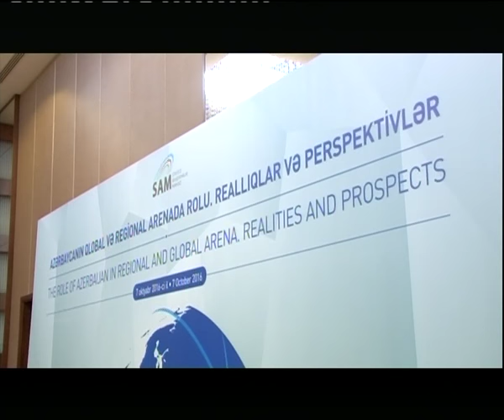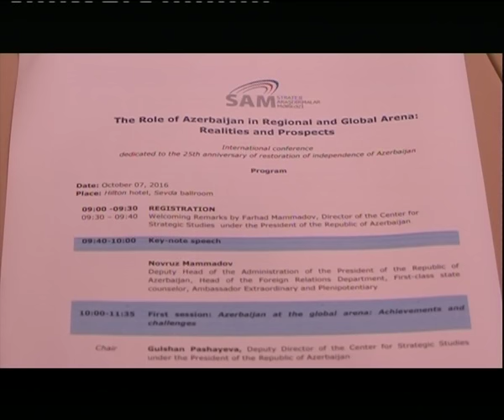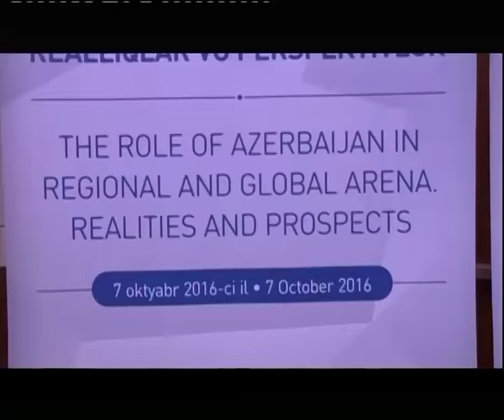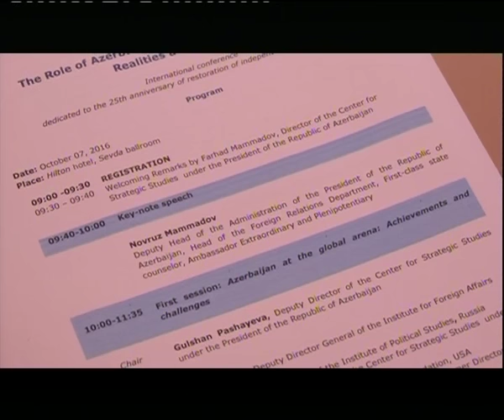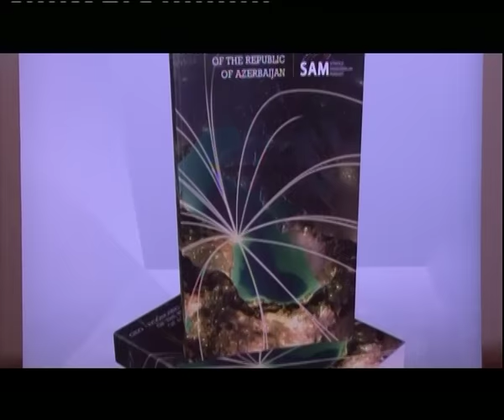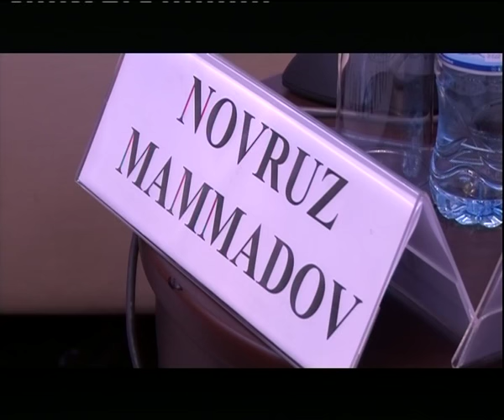"The Role of Azerbaijan in Regional and Global Arena: Realities and Prospects" - Novruz Mammedov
"The Role of Azerbaijan in Regional and Global Arena:
Realities and Prospects" - International conference
dedicated to the 25th anniversary of restoration of independence of Azerbaijan - Novruz Mammadov, Deputy Head of the Administration of the President of the Republic of Azerbaijan, Head of the Foreign Relations Department, First-class state counselor, Ambassador Extraordinary and Plenipotentiary - 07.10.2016